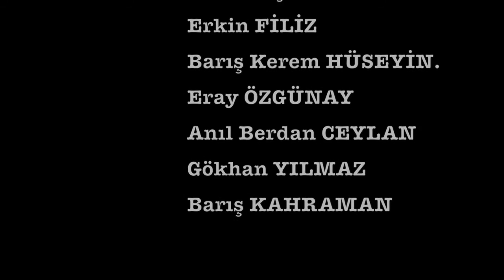Bir İçimlik Hayal | THE DOLOROUS MAN Award Winning Short Film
Yönetmenler - Ezgi Çakmak ve Zeynep Erol

Senaryo - Ezgi Çakmak ve Zeynep Erol
Yapımcı - Egemen Büyükkaya /egomaniac production
Müzik - Από μέσα πεθαμένος - Δανάη

Oyuncular- Yiğit Acar, Mehmet Ceylan, Ezgi Çakmak, Gökhan Şeheri, Erkin Filiz, Barış Kerem Hüseyinoğlu, Eray Özgünay, Anıl Berdan Ceylan, Gökhan Yılmaz, Barış Kahraman

Karanlıkta yalnız bir lise öğrencisi...Siyah beyaz bir melodramın içinde hapsolmuş... Ve rakı kokan bir başkaldırış!... Sonrasında gelen intikam dolu siyah bakışlar...

Şahinkaya Oscarları En İyi Film/ En İyi Erkek Oyuncu

Anıl Berdan Ceylan'a teşekkür ederiz...

Directed/Written by Ezgi Çakmak and Zeynep Erol

Production by Egemen Büyükkaya /egomaniac production

Cast - Yiğit Acar, Mehmet Ceylan, Ezgi Çakmak, Gökhan Şeheri, Erkin Filiz, Barış Kerem Hüseyinoğlu, Eray Özgünay, Anıl Berdan Ceylan, Gökhan Yılmaz, Barış Kahraman

A lonely high school student in darkness...Imprisoned in a black and white melodrama...And a rebellion soaked in Raki!...Black looks full of revenge follows...

Şahinkaya Oscar's Best Picture and Best Actor

Special Thanks to Anıl Berdan Ceylan...